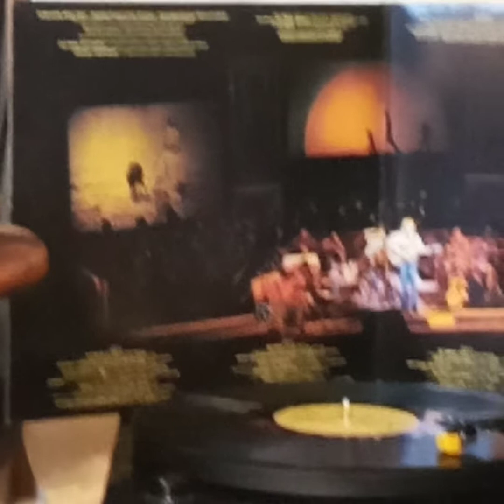John Denver(Vinyl record)~ Poems, Prayers and Promises.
Song: Poems, Prayers and Promises.

Album: an evening with John Denver (live concert)/1973 double Vinyl albums/ RCA Records.